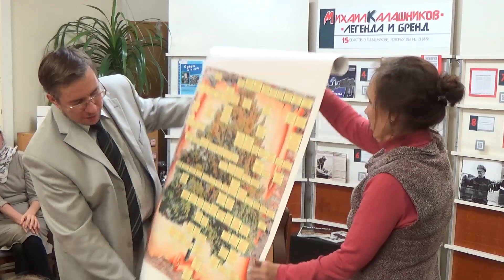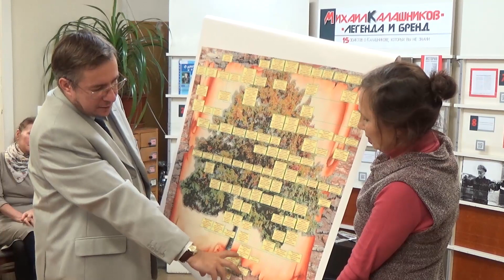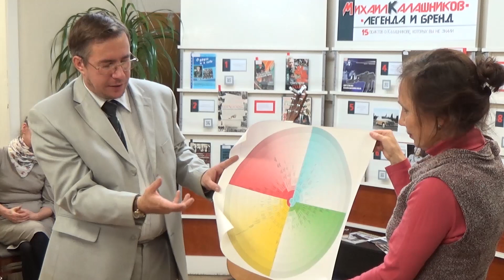Виртуальные экскурсии по Удмуртии с Сергеем Жилиным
В Национальной библиотеке УР состоялась очередная встреча цикла «Виртуальные экскурсии по Удмуртии с Сергеем Жилиным».